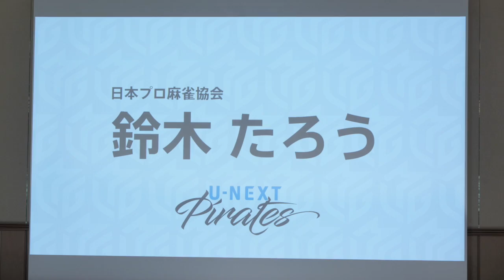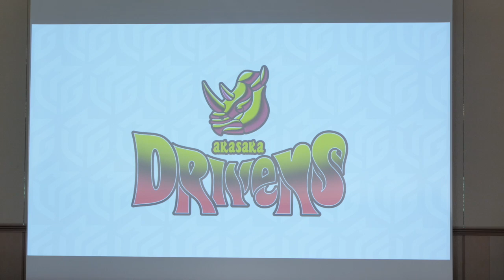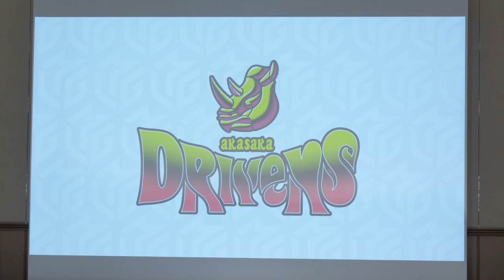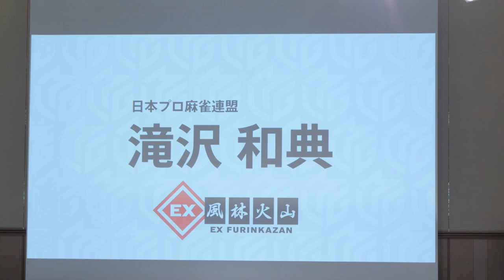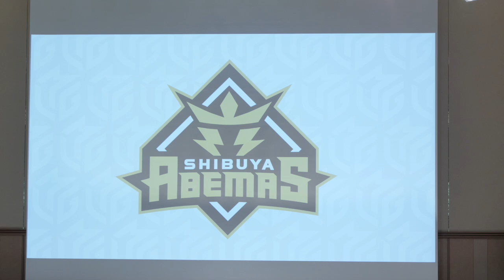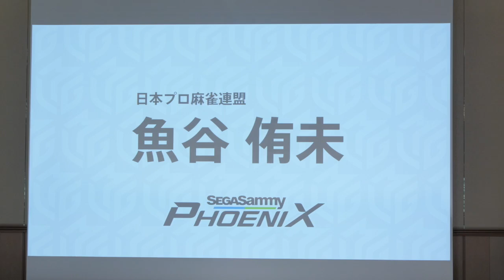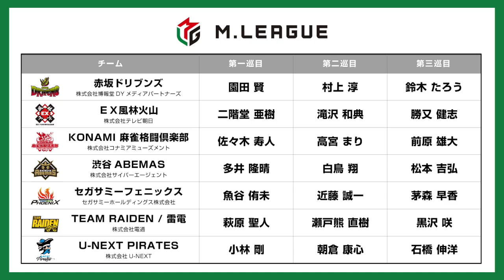【麻雀】Mリーグドラフトに潜入！【麻雀ウォッチ】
麻雀ウォッチ編集部がMリーグのドラフト会議に潜入取材！
その模様をお送りします。

▼ドラフト会議の詳細記事はこちら！
Mリーガー21名の交渉権が確定　萩原聖人は1位指名【Mリーグドラフト会議】

チャンネルのアカウントです。

ロゴ素材等【（C）Mリーグ】